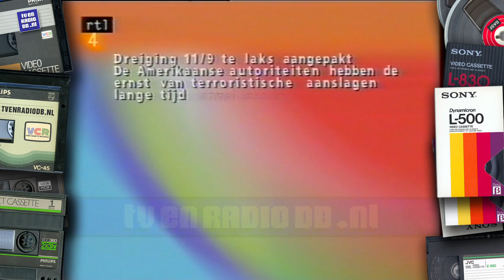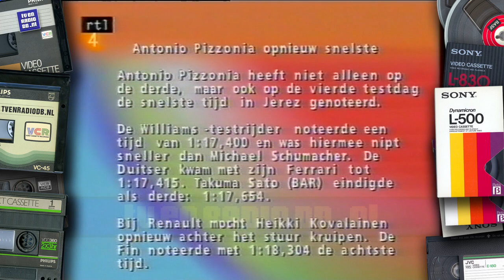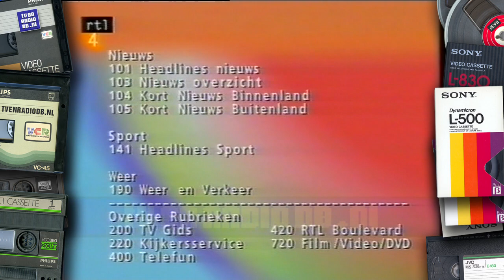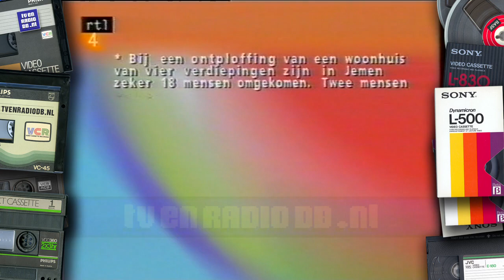TV: RTL4 - RTL Tekst (20040723)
Stukje RTL Tekst TV van 23 juli 2004.
Met dank aan Yvonne voor het beschikbaar stellen van deze videoband.